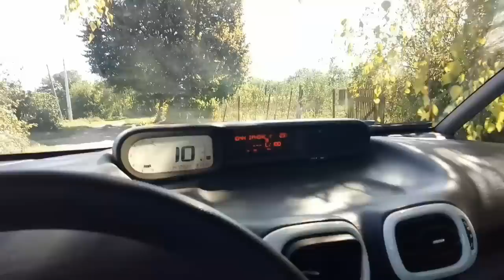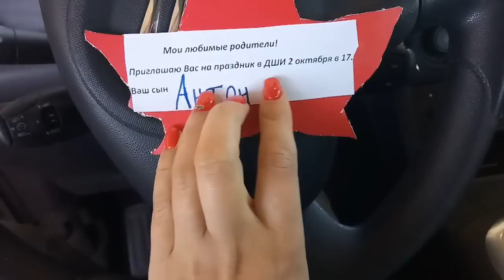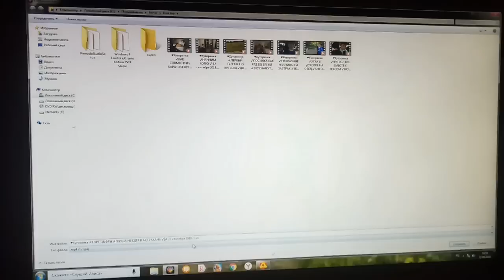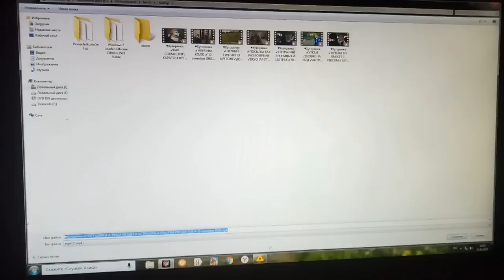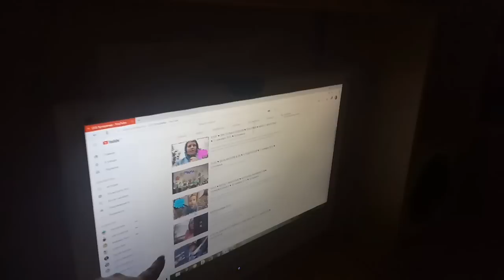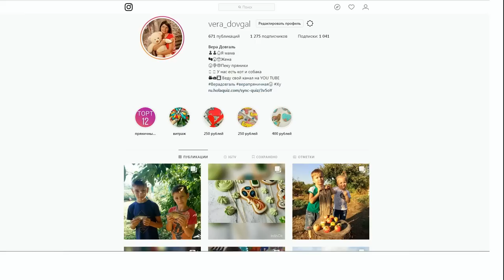♥Хуторянка ✔МАЛОСОЛЬНЫЕ ОГУРЧИКИ ✔ 27 сентября 2018